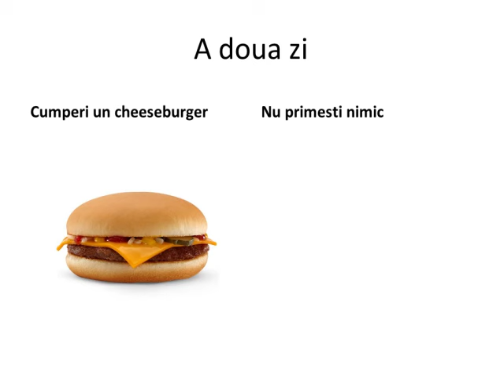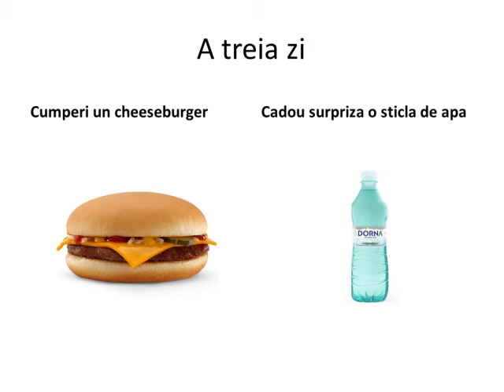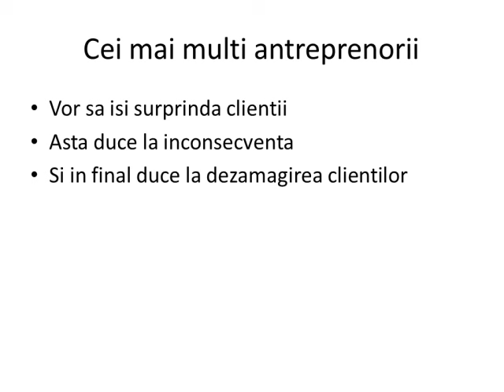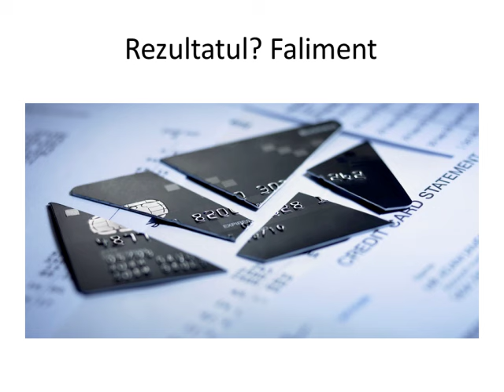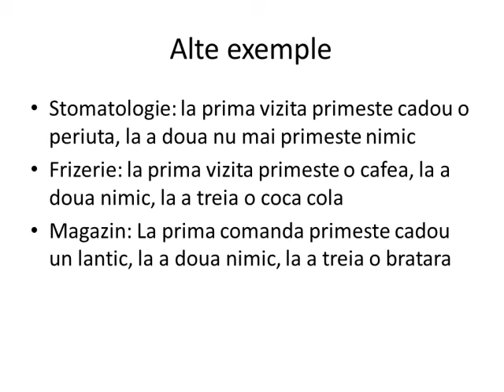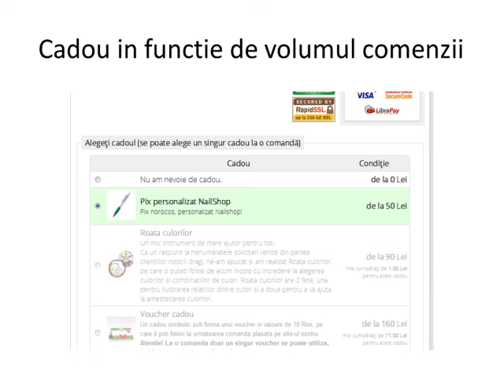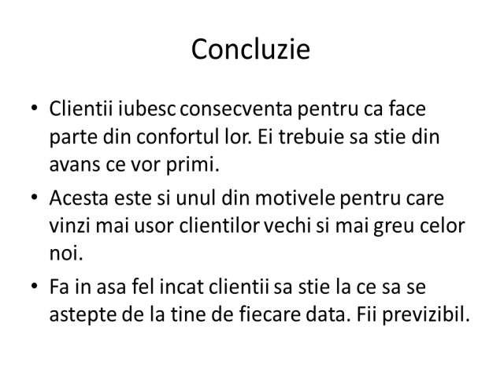McDonald's ar pierde 50% din clienti daca ar da cadouri surpriza